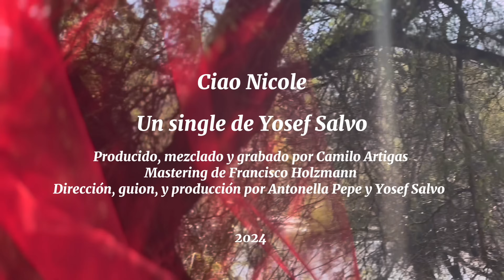Ciao Nicole - Yosef Salvo (Video Oficial)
Ciao Nicole
Una balada romántica y nostálgica que Yosef Salvo dedica a la cantante chilena Nicole después de su paso por el programa de TVN Talento Rojo. Una canción pasional y visceral que habla de reencuentro.

Créditos videoclip "Ciao Nicole"

producido, grabado y mezclado por Camilo Artigas,
mastering de Francisco Holzmann .
Grabación y Fotografía - Antonella Pepe
Dirección y postproducción de Antonella Pepe y Yosef Salvo

                                                              Letra

         Ciao Nicole               Autor y compositor Giuseppe Salvo

Yo no sé más que decir, yo no sé ni que pensar
Frente al tiempo que se va y se lleva todo
Como cuando llego, lo intento y me voy

Frente al tiempo que se va y me deja loco
Como cuando quiero que sepas quién soy

Tan profunda queda la herida que dejaste dentro de mi
Y no alcanza toda la vida a cambiar un solo no en si
Ven junto a mí, otra vez, más allá de los limites
Donde el viento está cantando una canción
Y es la misma que cantaba yo y que habla de ti, ciao Nicole

Frente al tiempo que se va dejando poco
Como cuando a veces me olvido quién soy

Donde el viento está cantando tu canción, ciao Nicole

Donde el viento está cantando tu canción,
ciao Nicole